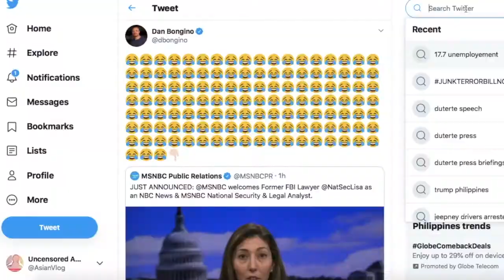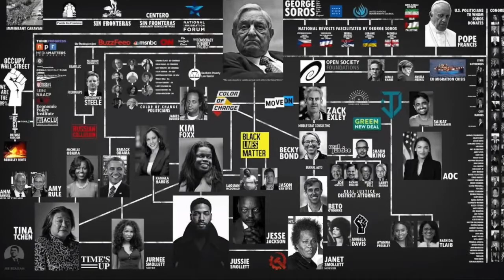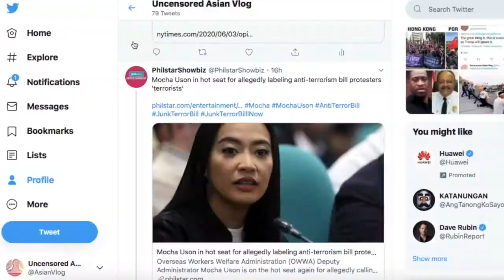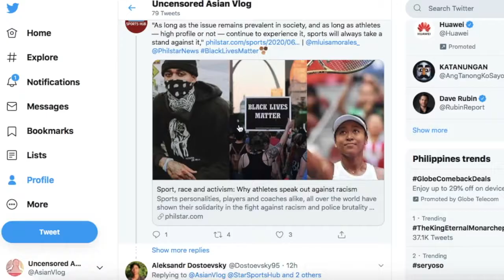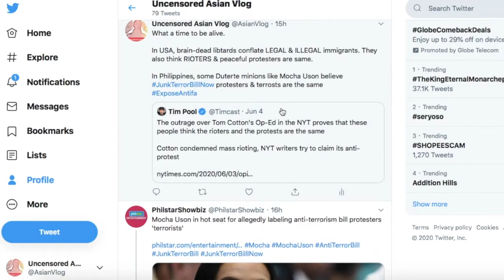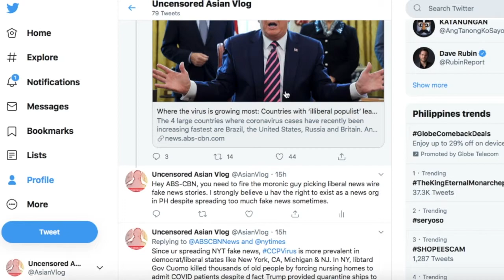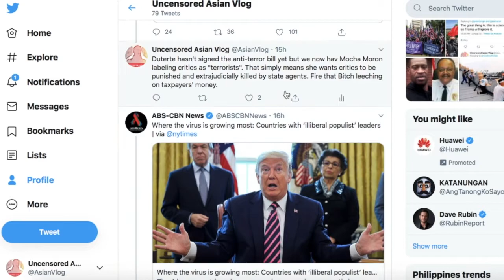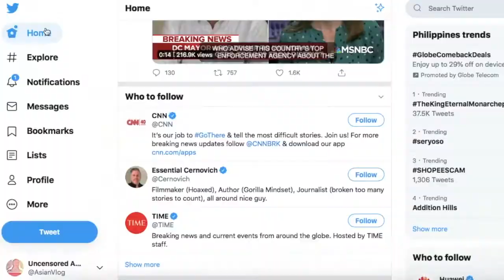Why Do Philippine Media Spread Pro-China, Liberal Fake News Vs Pres. Trump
The answer is: They're useful idiots!